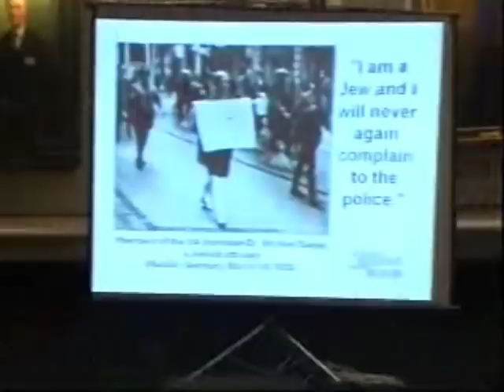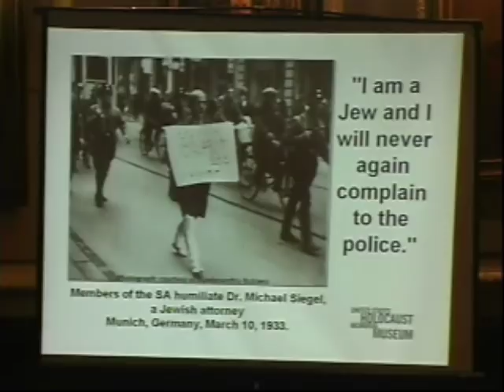Dr. William F. Meinkecke speaking at Law, Justice and the Holocaust (May 11, 2010)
An excerpt of the lecture delivered by Dr. Meinecke, Historian, United Sates Holocaust Memorial Museum, at the Historical Society's May 11, 2010 event:  Law, Justice, and the Holocaust: Lessons for the Courts Today.  Here, Dr. Meinecke describes some of the early methods used by the Nazis to deny justice to the Jews, Communists and other groups.